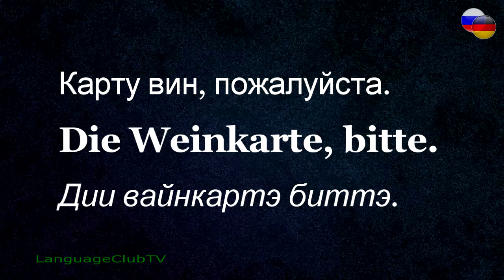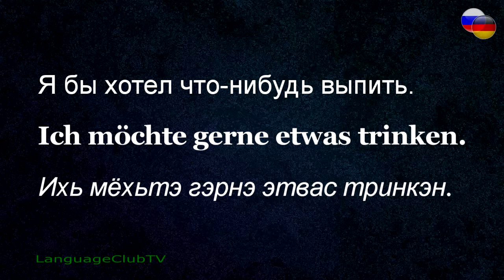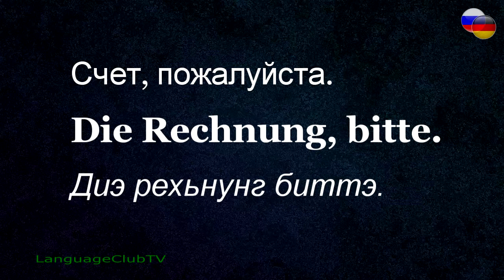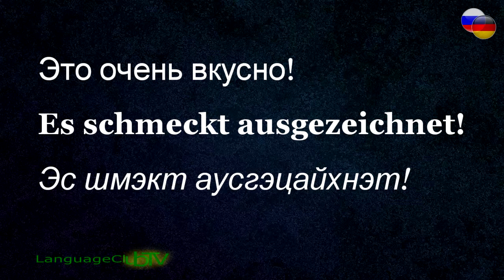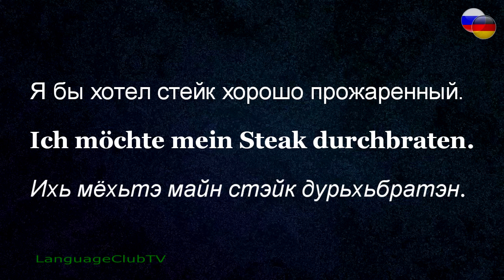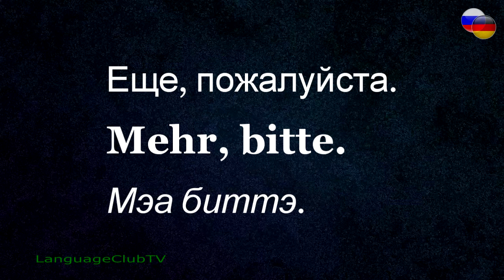Немецкий Язык: В Ресторане. Урок 9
Немецкий за 1 час. Курс Состоит из 18 Уроков.
Аудиокурс Немецкого языка
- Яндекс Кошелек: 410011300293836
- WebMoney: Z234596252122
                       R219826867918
Так что, с 1 марта 2020 по 21 апреля 2020, выходят курс НЕМЕЦКОГО ЯЗЫКА.
Спасибо и Желаем Всем Успехи!!!
Немецкий язык онлайн для начинающих
Немецкий язык онлайн бесплатно
Аудиокурс Немецкого языка для начинающих бесплатно
Уроки Немецкого языка для начинающих бесплатно
Уроки Немецкого языка за 1 час онлайн бесплатно
Немецкий за 1 час онлайн бесплатно
Бесплатные уроки Немецкого языка онлайн
Теперь вы можете использовать свободное время чтобы изучать немецкий язык с программой " Немецкий за 1 час!". И неважно, собираетесь ли Вы в деловую поездку или просто на отдых, или общаетесь с носителями языка на своем рабочем месте - наша программа всего в 60 минут - это необходимый практический минимум, который позволит Вам чувствовать себя уверенно в любой ситуации в будущем. Короткие уроки, удобный формат, высокое цифровое качество записи, карманный разговорник - все это новый курс " Немецкий за 1 час!": Лучшая серия для изучения иностранных языков; Параллельный русский перевод; Простой и эффективный формат - слушайте и повторяйте за дикторами; Более 400 необходимых слов, фраз, выражений; Все повседневные темы начиная с приветствий и слов вежливости до вопросов, которые помогут Вам не заблудиться в незнакомом городе, найти нужное место, зарегистрироваться в гостинице, объясниться в ресторане или магазине; Также включает разделы, посвященные встречам, знакомствам и ночной жизни.